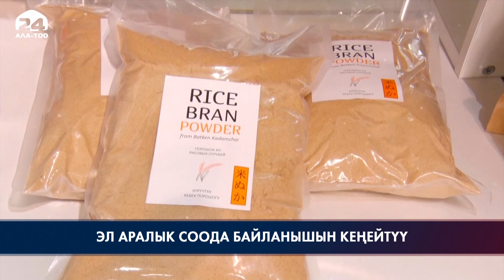Эл аралык соода байланышын кеңейтүү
“ЭКСПО Кытай - Евразия: товарлар жана соода - 2023” көргөзмөсүнө катышуунун жыйынтыгында Кыргызстандын өкүлдөрүнүн тобу “Мыкты делегация” сыйлыгынын ээси болушту.